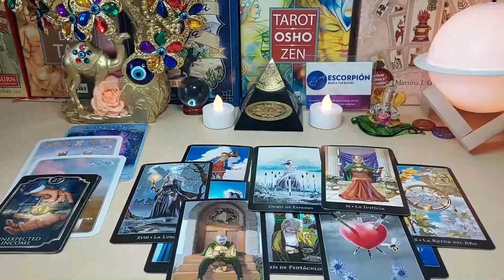LIBRA 😥 UNFORTUNATELY MY LOVE, A TERRIFYING SHOCK AWAITS YOU…!! DECEMBER 2023 TAROT LOVE READING